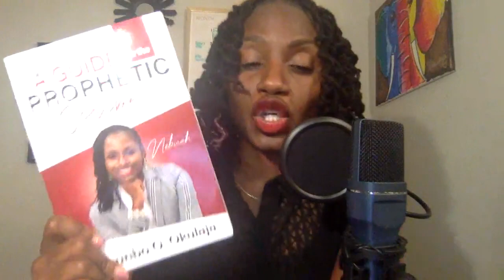5 Signs of Being a Prophetic Scribe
Are you a PROPHETIC SCRIBE? We will discuss what makes someone a prophetic scribe and why this gift is so necessary!
+ Get your Kindle or paperback copy of A Guide for the Prophetic Scribe